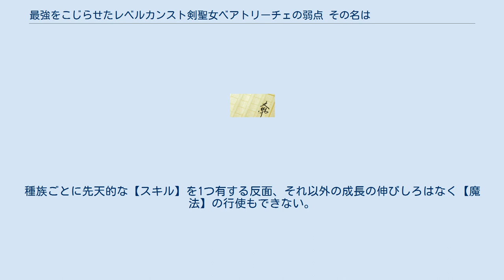最強をこじらせたレベルカンスト剣聖女ベアトリーチェの弱点 その名は「ぶーぶー」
『最強をこじらせたレベルカンスト剣聖女ベアトリーチェの弱点 その名は「ぶーぶー」』（さいきょうをこじらせたレベルカンストつるぎせいじょベアトリーチェのじゃくてん そのなは「ぶーぶー」）は、電撃文庫（アスキー・メディアワークス）より刊行された鎌池和馬のライトノベル。
イラストは真早。
担当編集者は三木、小野寺、阿南、中島（6～7巻）、岸上（6巻）、見寺（6～7巻）、山本（6～7巻）。
 やけにゲームライクなシステムの異世界『グランズニール』で最強の座に上り詰めた剣聖女ベアトリーチェと、彼女と結婚の誓いを交わしたという伝説の男『ぶーぶー』中心に巻き起こるドタバタ異世界交流を描いたファンタジー。
 現実世界から異世界グランズニールへ人間が自由に行き来できるようになった時代。
グランズニールで得た【経験値】を元に【魔法】を習得し、そうした未知の技術をデータ化した【ピース】を現実世界へ持ち帰る事で技術開発にブレイクスルーが促されるようになった。
こうした背景から各国の政府や企業は超高額な契約料を懸けてネット上に登録された未知の技術データ【ピース】を漁っており、政治闘争や開発競争に熾烈さが増している。
 異界を跨いで訪れたグランズニールへの来訪者。
生まれ持っての力を持たない反面、【魔法】を習得できる唯一の存在。
 現実世界とグランズニールの環境の差異に適応できないため永住はできない。
【ゲート】からサインインおよびサインアウトしてグランズニールへ訪れ、【経験値】稼ぎのために【迷宮】探索をする。
人間達の間で「殺生が許されるのは魂のない【ギミック】のみであり、動植物の採取さえ【亜人】に委託もしくは同行しなければならない」という取り決めが為されている。
 グランズニールの住人であり様々な種族が存在する。
人語を解する。
種族ごとに先天的な【スキル】を1つ有する反面、それ以外の成長の伸びしろはなく【魔法】の行使もできない。